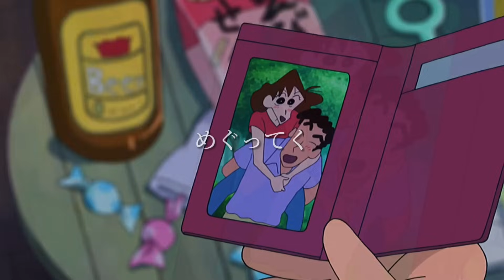【名言MAD】クレヨンしんちゃん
今回は名言集を作ってみました。是非他の作品もご覧ください。
ほんとにたくさんのコメントありがとうございます。できる限り全て目を通させていただきます。